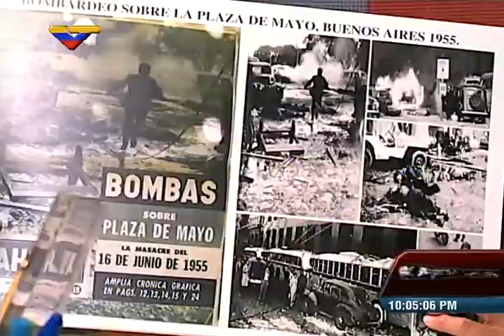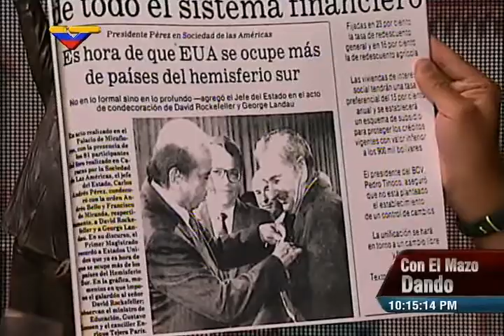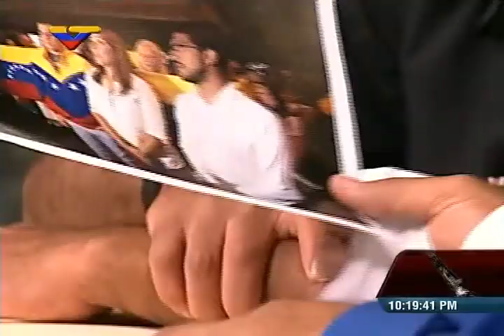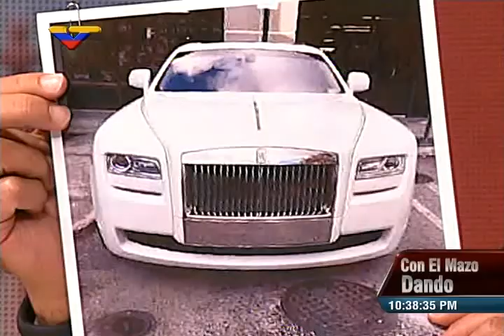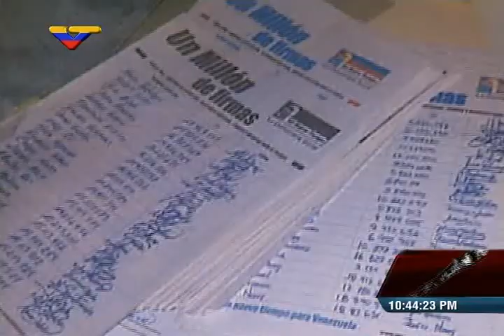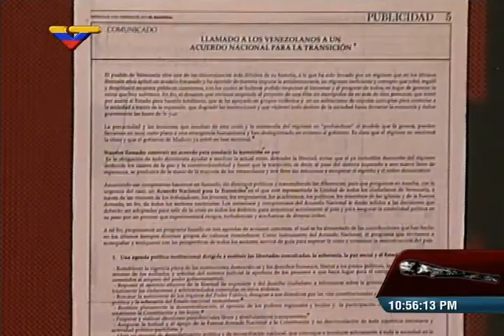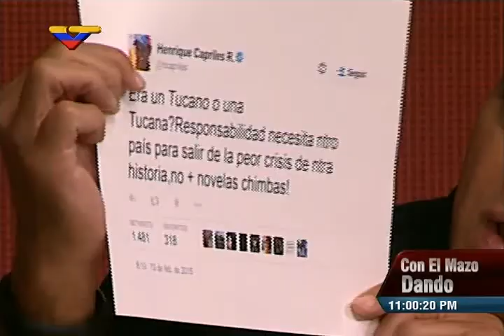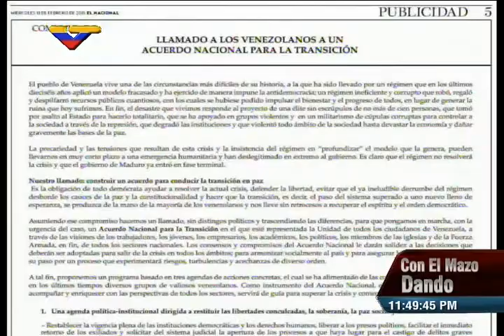Con el Mazo Dando completo: Diosdado y Jorge Rodríguez muestran audios de COPEI tras el golpe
25 de febrero de 2015. Diosdado Cabello y Jorge Rodríguez muestran conversaciones entre José Casanny y Antonio Sotillo, y entre  Rogelio Díaz y Antonio Ecarri, demostrando que conocían y estaban conscientes de que vendría un golpe de Estado y algunos de sus militantes lo estaban apoyando y asesorando. También presentan el audio donde el Primer Teniente de la Aviación Luis Hernando Lugo Calderón, militar retirado, confiesa su participación en el golpe, que él sería uno de los pilotos de aviones Tucano y que los usaría para ataques a bases aéreas de la zona central del país.